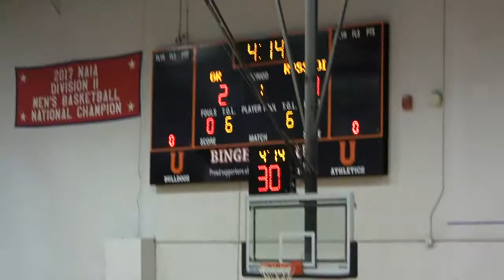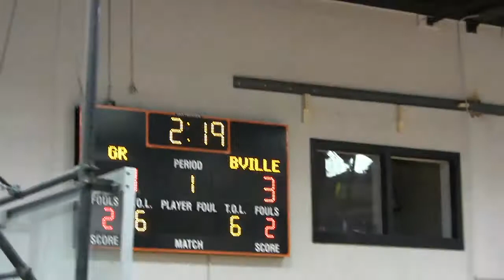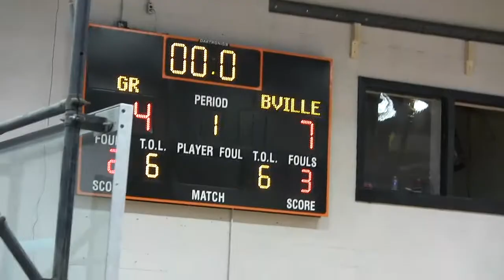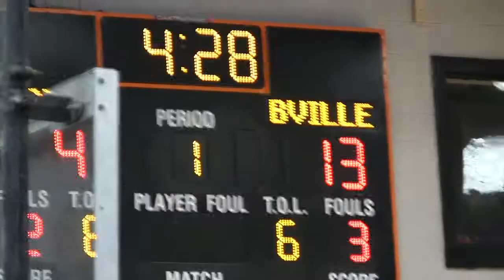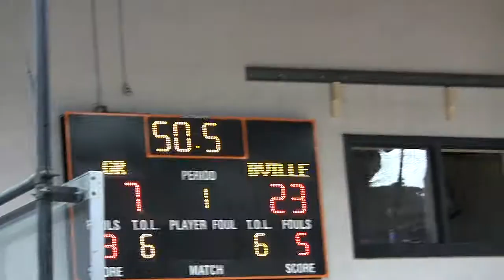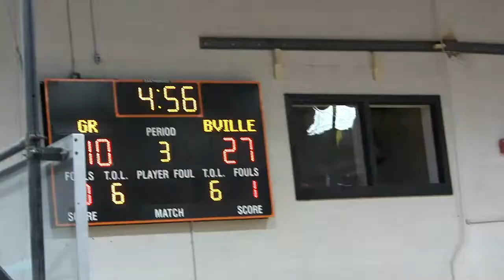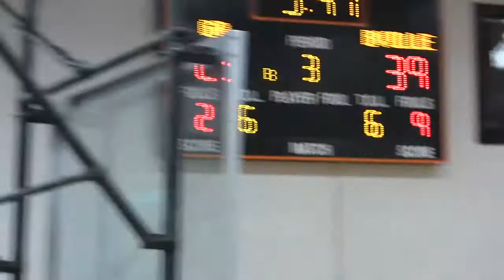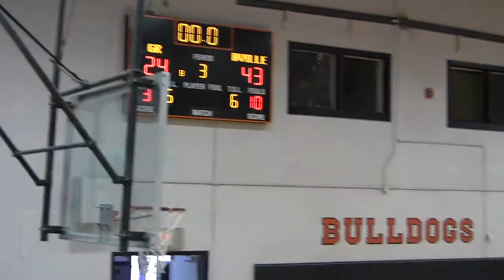GR Hampton vs Barbourville @Union College 12/08/2018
GR Hampton vs Barbourville Elementary at Union College in Barbourville KY on December 08, 2018